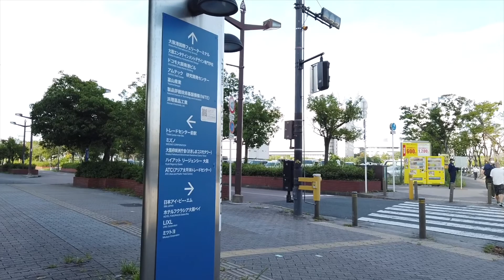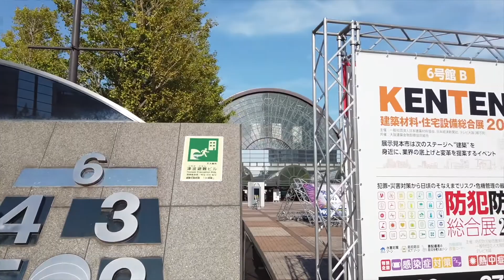2021.08●コスモスクエア駅から、インテックス大阪まで歩いた！/Walk around Osaka Japan. INTEX OSAKA【散歩・大阪府大阪市】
2021.08 撮影
1080p/60fps/Osmo Pocket

大阪府大阪市住之江区。
Osaka Metro中央線のコスモスクエア駅から、
インテックス大阪まで歩きました。
ちょうど、ワクチン接種が行われていました。
途中、ATCとか、大阪府咲洲庁舎もありますね。

2019.11_散歩●JR大正駅周辺を散歩！ドームでのイベント帰りに寄れるお店もたくさんあるよー。/Walk around Osaka. taisho 【大阪府大阪市】

2019.11_散歩●JR大正駅から京セラドーム大阪まで歩いた！/Walk around Osaka. taisho KYOCERA DOME OSAKA【大阪府大阪市】

2019.11_散歩●京セラドーム大阪を一周した！/Walk around Osaka. KYOCERA DOME OSAKA【大阪府大阪市】

2019.09_散歩●道頓堀を西から東へ直進！フォトスポットたくさん◎/Walk around Osaka. DOTONBORI【大阪府大阪市】

2021.01_一駅散歩●JR環状線 弁天町駅→大正駅①/Osaka. Bentencho station to Taisho station.【大阪府大阪市】

matsuda_channel